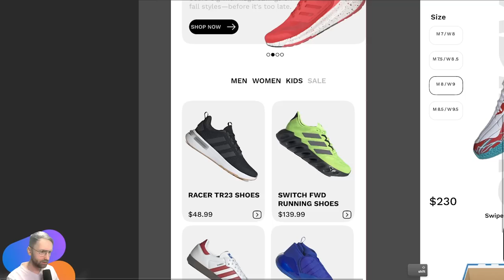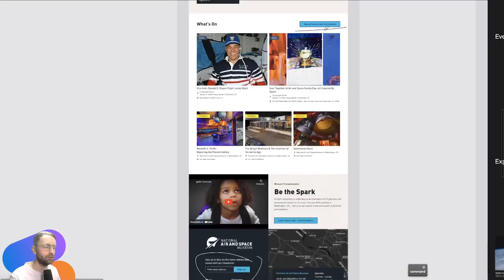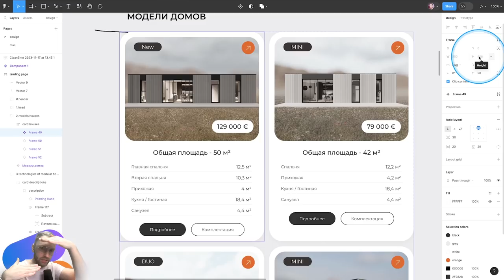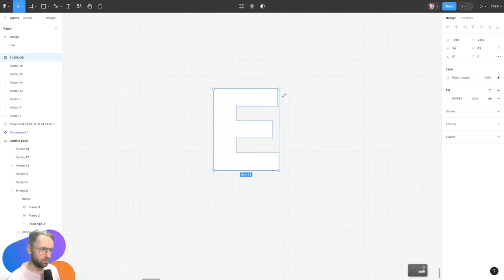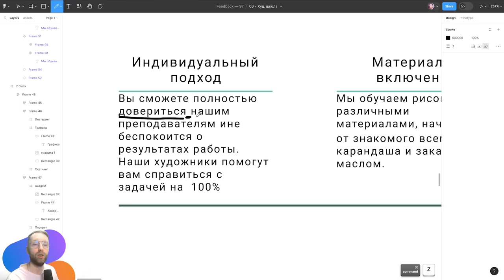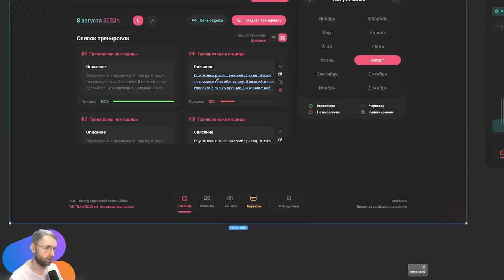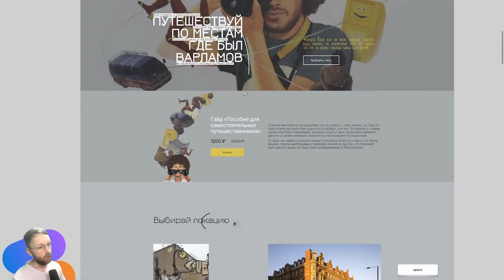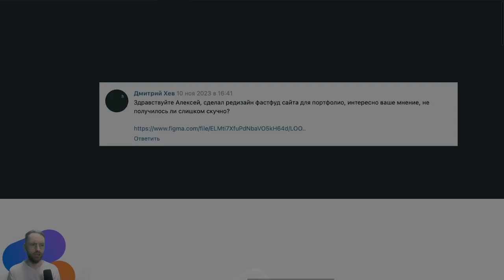UI/UX дизайн. Разбор работ дизайна подписчиков #97 уроки веб-дизайна в Figma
0:00 - экраны про кроссовки
1:51 - сайт музея
9:24 - редизайн фаст-фуда
12:53 - сайт про модульные дома
21:52 - каталог оборудования
25:51 - подбор художеств
33:09 - сайт про тренировки
37:15 - магазин мебели
41:09 - каталог туров